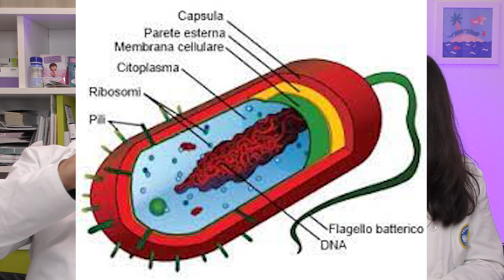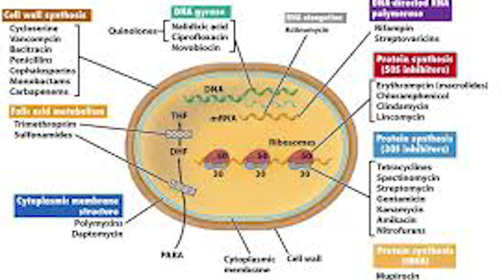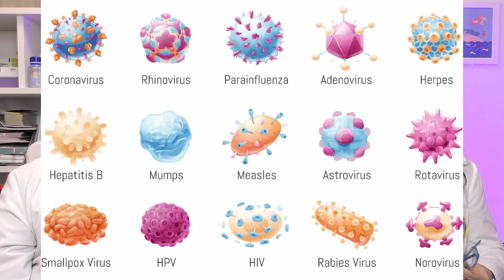Microbi, batteri e virus: che differenze ci sono? Cosa dicono i Pediatri.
Microbi che fanno ammalare i bambini: batteri, virus, funghi, protozoi. Che differenze ci sono? Come si curano batteri e virus? Quando dare l'antibiotico? Esistono farmaci contro i virus? I Pediatri ti spiegano.
0:00 microbi
1:13 che cosa sono i batteri
2:35 gli antibiotici contro i batteri
4:19 le malattie da virus
6:10 i farmaci antivirali
7:22 la regola d'oro sull'uso dell'antibiotico
8:02 come capire se una malattia è da virus
8:47 le infezioni da funghi
9:54 le infezioni da protozoi
Pediatalk - Cosa dicono i Pediatri è il tuo canale di informazione di Pediatria: salute dei bambini, educazione, psicologia, alimentazione, vaccinazioni e quant'altro ci vorrai chiedere.  Le tue domande e i tuoi commenti in coda al video sono i benvenuti.

Pediatalk - Cosa dicono i Pediatri è condotto da specialisti Pediatri, ma non è un consulto medico, per il quale occorre fare riferimento al proprio Curante.

Vuoi essere aggiornato della pubblicazione di un nostro video? Ci sono diversi modi:

E non dimenticare di mettere un mi piace al video e di condividerlo. Aiutaci a crescere!